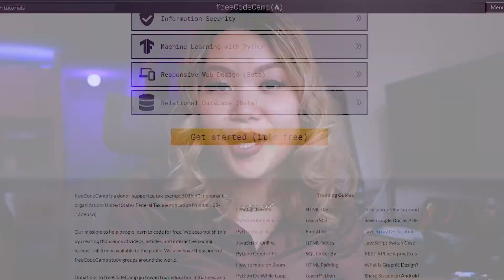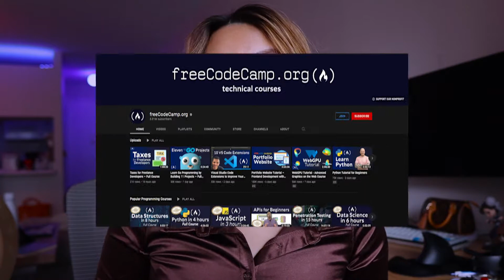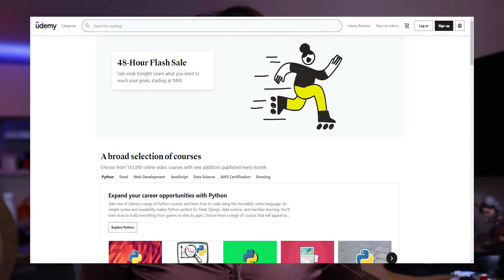Best websites to learn JavaScript and Python for free // recommended from a full time developer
Who doesn't like free stuff? Especially if you are not sure if you are cut out for coding, it’s. nice to learn with free materials to test out the water to see if you like it or not.  Today, I am going to share popular websites to learn Python and JavaScript for free , before I start getting into the free websites, I want to mentioned that both python and javascript are consider the most popular programming languages, i will sure you no matter how you google or who you ask, you will get recommended to learn either python or javascript. oh btw, if you are debating which programming languages is perfect for you, check videos where  I  compare them side by side.

00:00 Intro
00:44 JavaScript and Python
01:30 Google learn & FreeCodeCamp
03:32 Codecademy
04:49 Udemy
06:02 Youtube